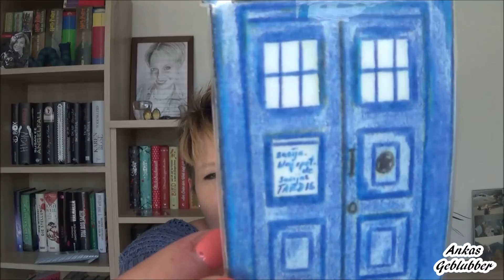Nicht mehr alle Tassen im Schrank?!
Hey liebe Blubberfreunde! Heute gibt's ein absolut-überraschendes-außer-der-Reihe-Video! Sasija hat mir ein Überraschungspaket geschickt, das ich zusammen mit euch auspacken soll. Also, worauf warten wir noch? Los geht's zum Unpacking!

P.S. wenn euch dieses Video gefallen hat, dann lasst es mich gern in Form einer Bewertung wissen! Vielen Dank!

Postfach: Ankas Geblubber, Postfach 28, 73561 Mögglingen